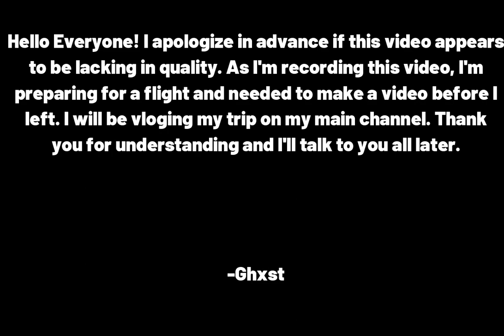HE'S GROWIN UP!!! Mortal Kombat 11-Part 6